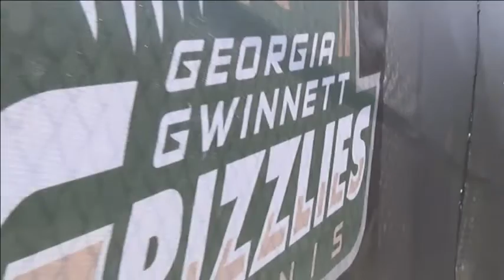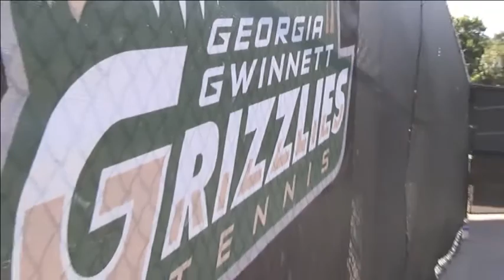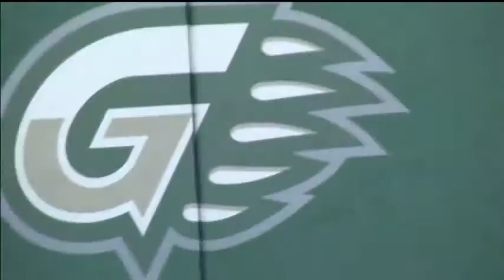4/23/14 Grizzlies LIVE at Newk's Eatery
Today's guests include Grizzly Men's Tennis Senior Bruno Tiberti, Grizzly Baseball Senior Sloan Strickland and Head Baseball Coach Brad Stromdahl